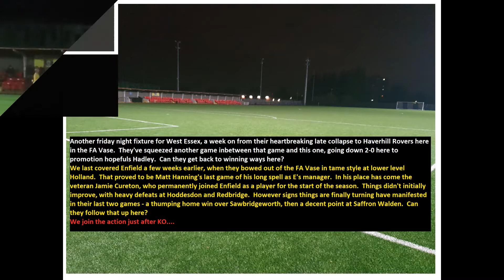West Essex 5-1 Enfield. Essex Senior League. Fri16Oct2020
After a couple of defeats, West Essex get themselves back on track with a crushing win over Enfield at Barking's Mayesbrook Park.